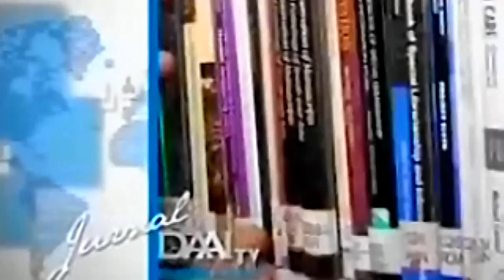Harim Zone in PM Darul Uluum Bogor, West Java Indonesia